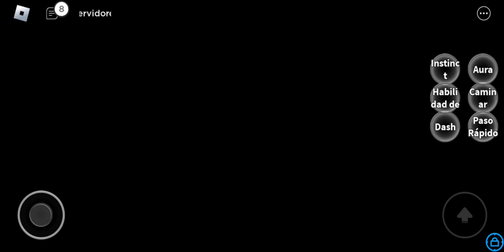CÓMO CONSEGUÍR LA TUSHITA EN BLOX FRUIT | SASOX YT